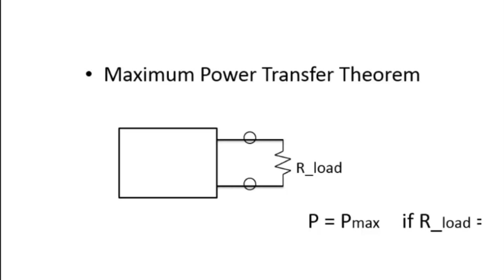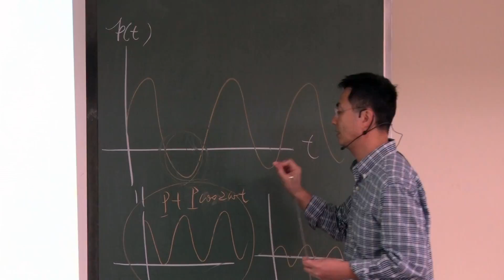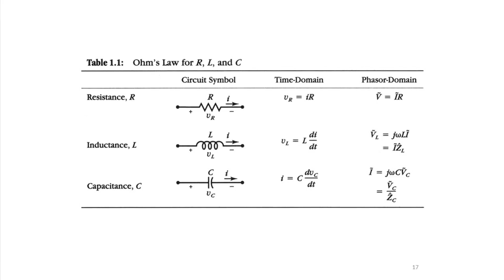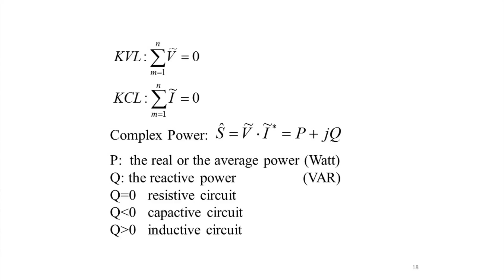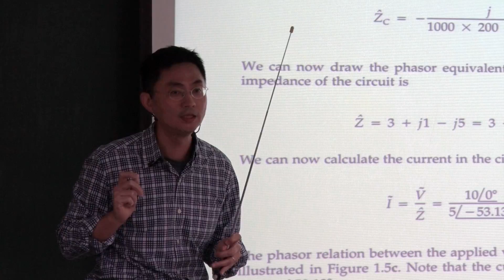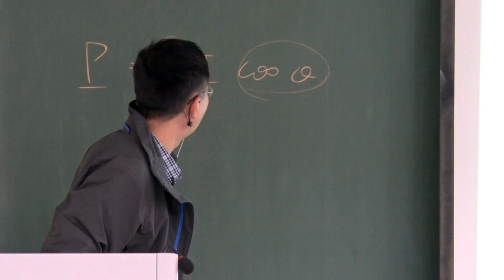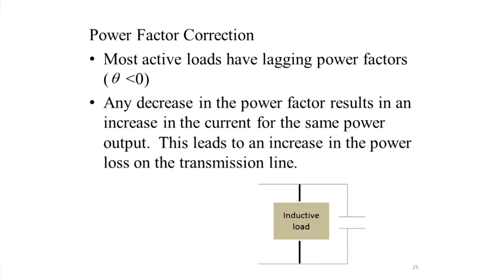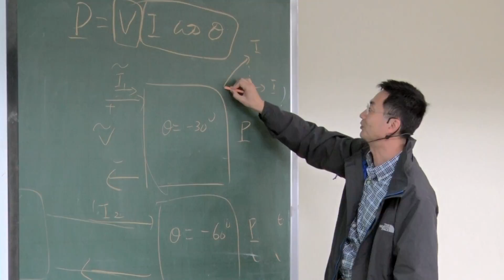10320葉廷仁教授電動機械一_第2A講 Alternating-Current Circuit Analysis&Three-Phase Circuits